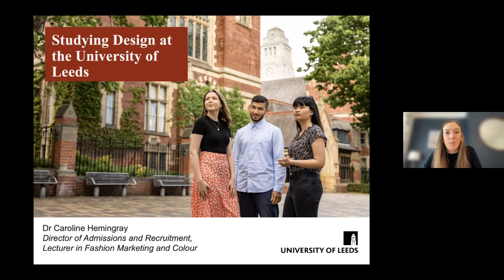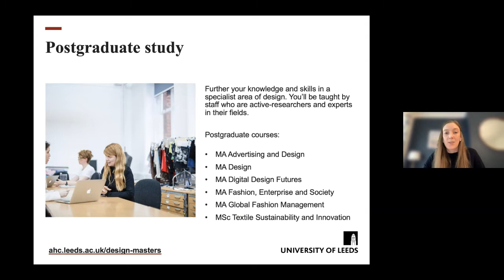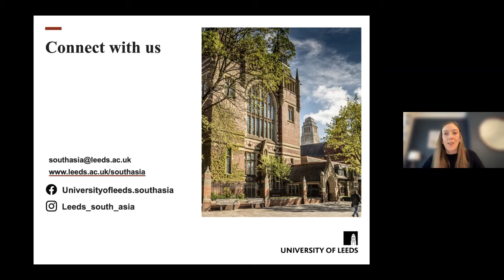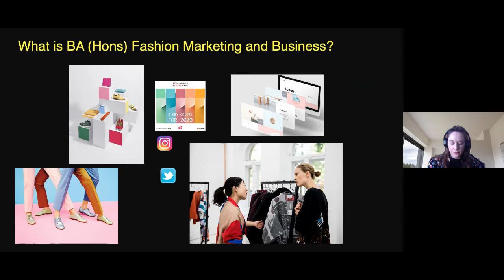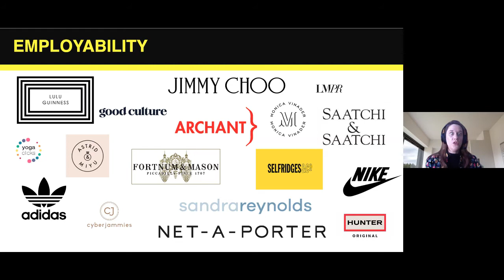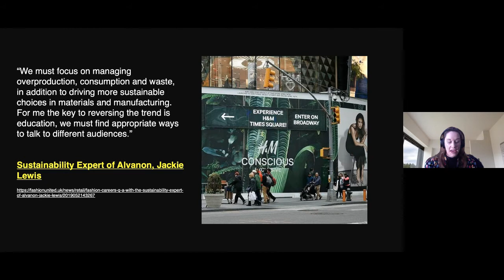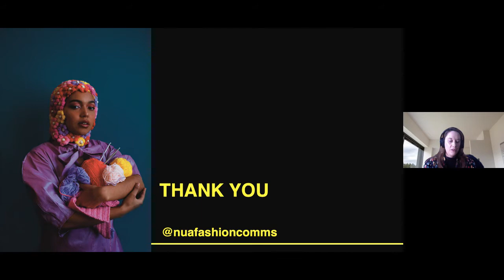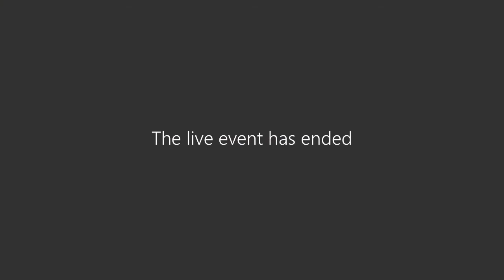Thematic Webinar - Studying Creative Arts and Design in the UK